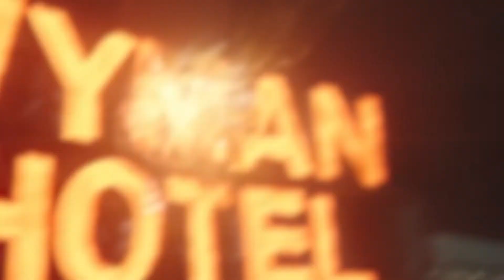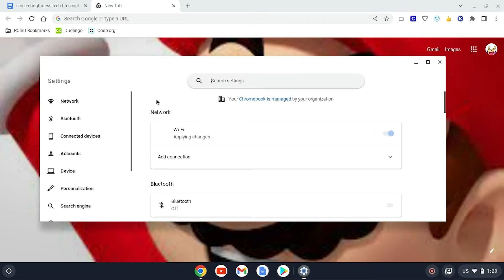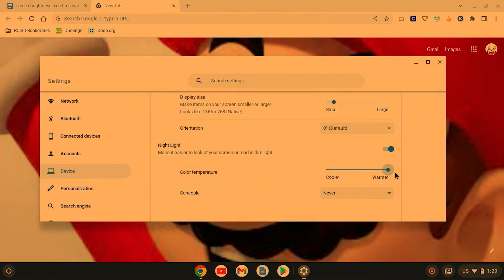Bulldog Bark Episode 21 April 20, 2022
Stories include Vicente's recap of STUCO mental health week, Bryans movie review of Morpheus, Miriam's Mozzarella cheese sticks, and Jacob's Tech Tip on changing the display lighting on your chromebook. Anchors Bryan Martinez and JP Parker.  Produced by Joshua Huggins